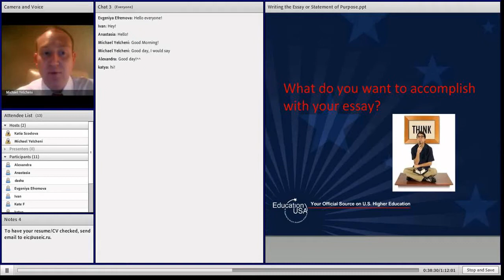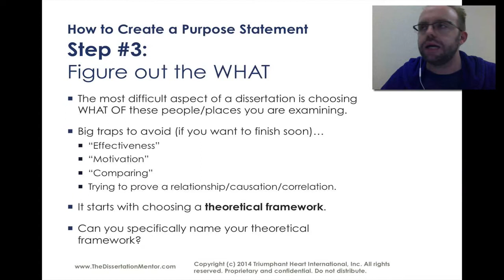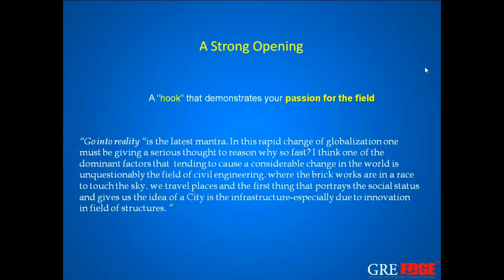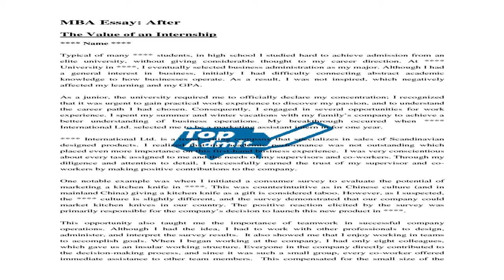10 Tips for Writing a Statement of Purpose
Getting ready to apply to grad school? Watch this video for expert tips on creating a powerful statement of purpose. Here Debby Bacharach, writer and owner of .

Panelist Debby Bacharach, writer and co-owner of ATC Consulting, focuses on strategies and techniques for creating an impeccable statement of purpose essay .